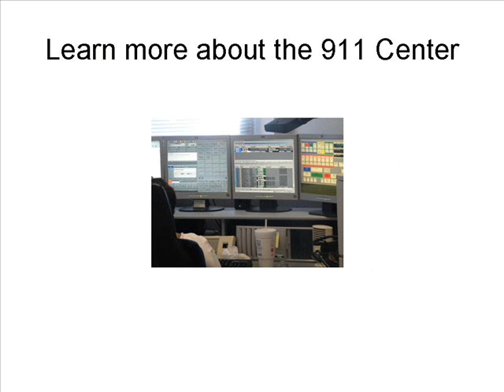Updateoncommunicationsystem.wmv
Watch Channel 10 this week at 6 pm to learn more about Wayne County's Communication System project.